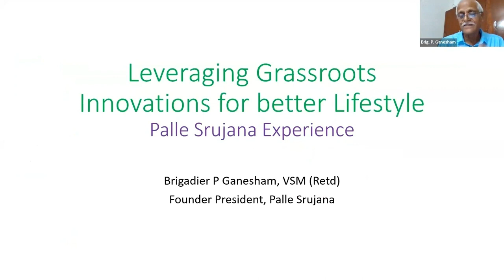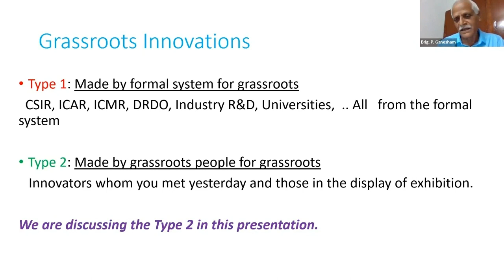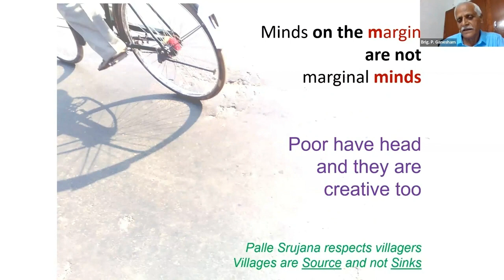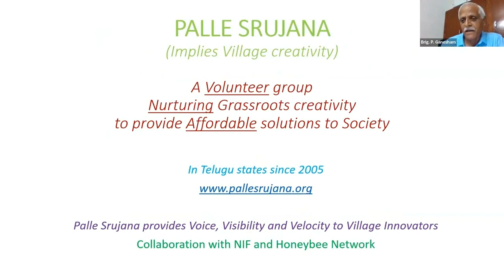About Palle Srujana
Grassroots creativity exists in the villages. It is significant and is important for us, for the nation and for our lifestyle.

There are two kinds of innovation which can be taken to the rural markets:

Type 1: These are products made by the formal system for the rural community. It involves institutions such as our government labs.

Type 2: The products are made by rural people made for their own use. This happens in a more organic way without any organization. There is no budgeting or analysis.

As the legendary Mr Verghese Kurein once mentioned, India’s place in the Sun will come from the partnership between the wisdom of the rural people and the skills of the professionals. To know the wisdom of the rural people, we must go to the villages.

Everybody, including the poor has creativity.  As the Dalai Lama once mentioned, we are all living for happiness. Happiness eludes us when we have pain. We must evolve ideas to reduce pain for the people. That is the crux of innovation. Any innovation that does not address the pain of the user is not serving its purpose.

Palle Srujana as a volunteer group nurtures grassroots productivity to provide affordable solutions to society. The group provides, voice, visibility, and velocity to grassroots innovators.